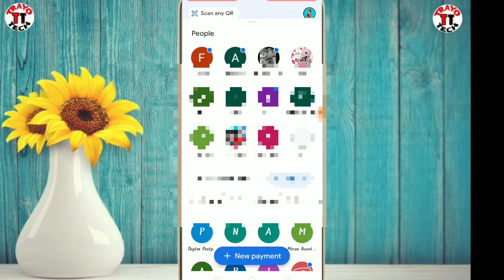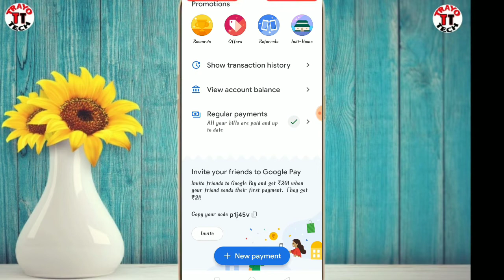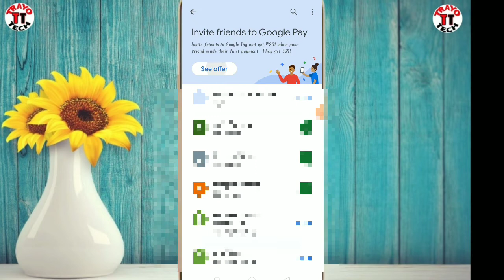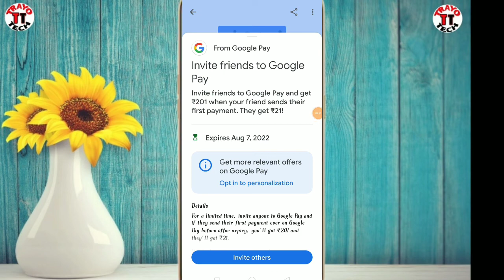Google Pay से पैसे कैसे कमाएं.? Refer and earn ₹201 Every time from google pay app